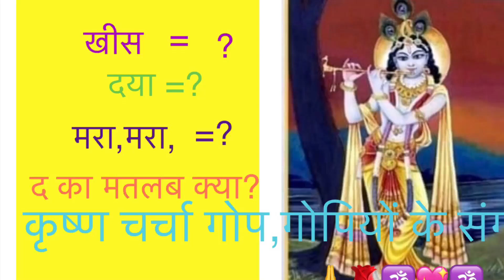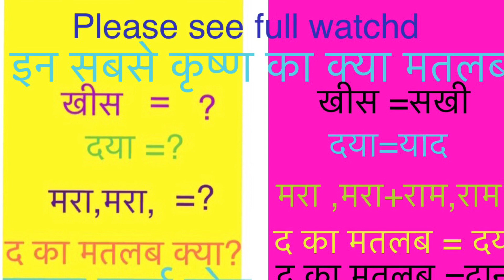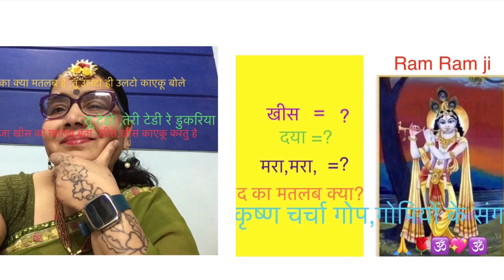भगवान श्री कृष्ण की कहानी ( श्री कृष्ण जी का बहुत ही सुंदर क़िस्सा गोपी ओर खीस की कहानी